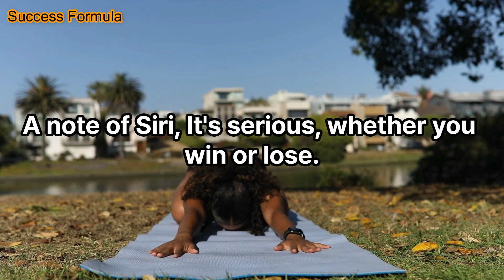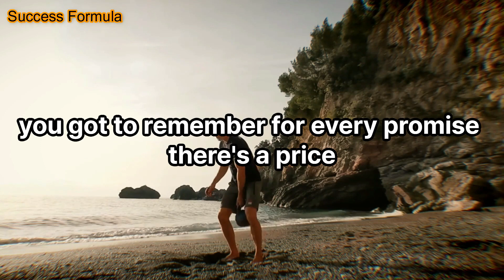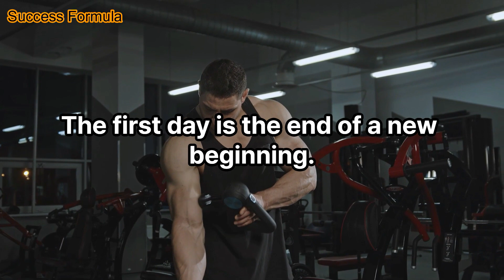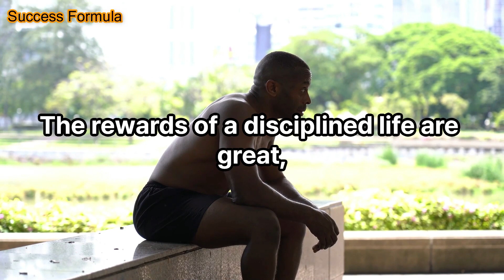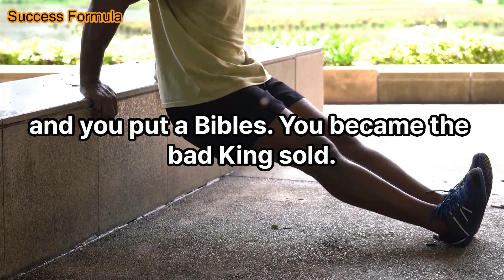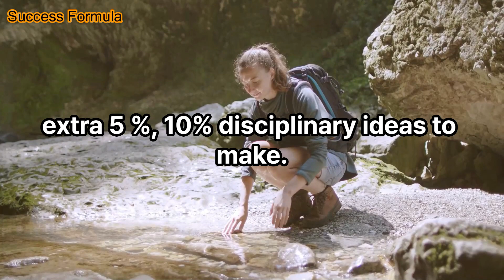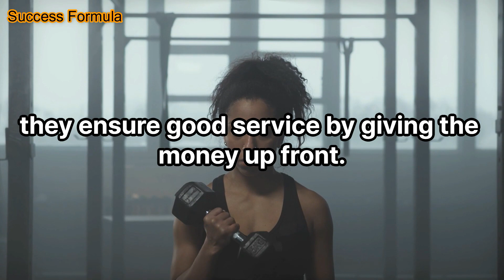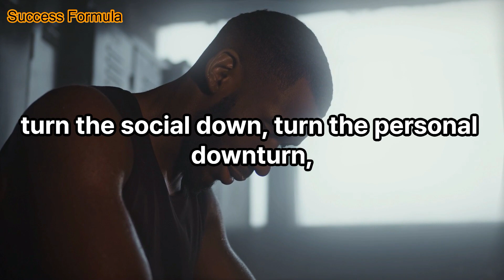Creating Your Best Self- SUCCESS FORMULA || Jim Rohn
Video : Creating Your Best Self- SUCCESS FORMULA || Jim Rohn

Our mission:
The goal of the Educational Fuel is to teach, motivate and inspire you to become a better and more successful person in the financial areas, self-development, better self-discipline and focus.